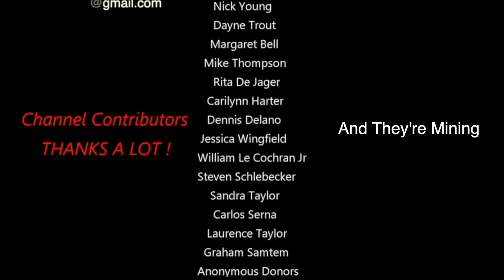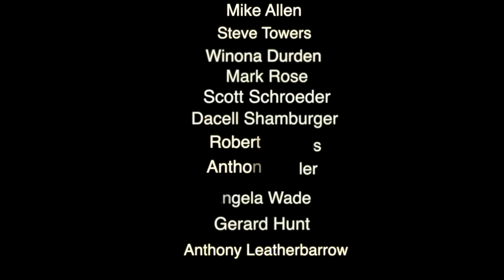Lunar Surface Anomalies & Possible Construction Proof & Explanation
Surface construction. The way it is built. The way it connects. The way it is hidden...